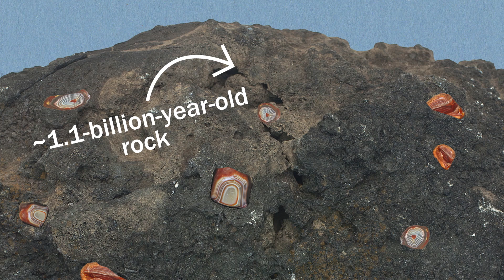The Agate Mystery: Why We Can't Synthesize This Common Gem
If you know where to look, agates aren't particularly hard to find, and people have been examining them for thousands of years — but yet, they're one of the only major gemstones scientists can't synthesize in the lab. Here's the story.

Find Me Elsewhere:
• On Instagram, I upload a lot of nature photos, plus science and adventure stories
• Want to get semi-monthly e-mails about my latest videos, art sales, and other happenings?
• Want to work together or learn more about my work?
• On Etsy, I sell original artwork and stickers
• On Twitter, I occasionally share science news and the occasional thought

Key Sources about agates in the Lake Superior region, quartz, moganite, and other topics in this video:
Correspondence with Dr. Peter Heaney, May 2022

Image Links:
Lake Superior Agates: